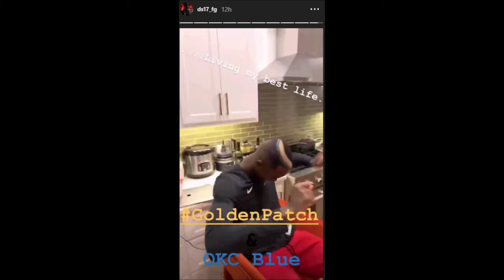Dennis Schroder unveils new OKC hairdo & gets Birthday Wishes from Paul George & Westbrook 10/14/18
Dennis Schroder unveils new OKC Thunder blue and gold hairdo and gets Birthday Wishes from Paul George and Russell Westbrook 10/14/18